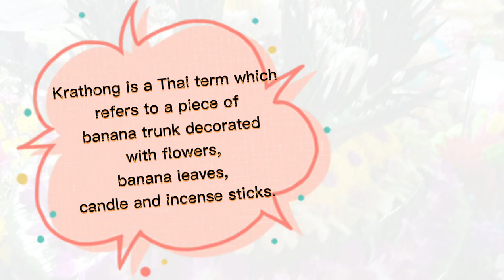Loi Khratong | WAT Phanan Choeng Temple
The evening of Loy Krathong is one of the most picturesque festivals in Thailand. It’s when people gather around lakes, rivers and canals to pay respects to the goddess of water by releasing beautiful lotus-shaped rafts, decorated with candles, incense and flowers onto the water.

Every year, Loy Krathong falls on the night of the 12th lunar month (usually in November), at the end of the rainy season when the full moon lights up the sky. The sight of thousands of krathongs, their flickering candles sending a thousand pinpoints of light far into the horizon is a truly magical sight, and there are plenty of places in Thailand where you can get involved with the festivities.

Some believe that this is the time to symbolically ‘float away’ all the anger and grudges you have been holding onto, and including a fingernail or a lock of hair is seen as a way of letting go of a dark side of yourself, to start anew free of negative feelings. If your candle stays alight until your Krathong disappears out of sight, it means a year of good luck.

Big Big Thanks to the music owners